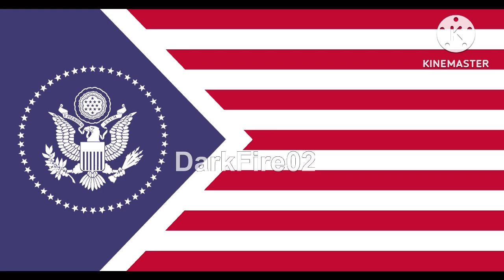The Grand Council react to try not to laugh #2 @KonoKaiserXD and @damon’s world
And me @The_Dark_Raven